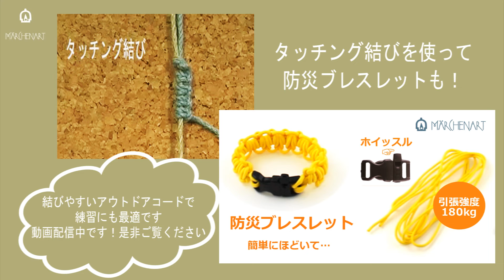【基本結び】HEMP Basic2(1) -輪結び・タッチング結び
HEMPアクセサリーの基本をマスター出来る「HEMP Basic」の第２弾「HEMP Basic2」で更に結びの幅を広げましょう。
HEMP Basic1に引き続き、HEMP Basic2のDVDの内容をシリーズ化して配信します！配信内容は輪結び、タッチング結び、巻結び各種、カバンドリー、石包みになります。
今回はシリーズ初回、「輪結び・タッチング結び」です。基本の結びだけでも結びの向きや回数を変えたり、いくつかの結びを組み合わせることで素敵なオリジナルアクセサリーが出来上がります。アクセサリーはもちろん、おしゃれなインテリアとしてマクラメタペストリー作りにも是非挑戦してみてください。

今回配信する内容に加え、その他のテクニックやノウハウ等50分のDVDとHEMPアクセサリーのレシピ集がセットになった「HEMP Basic2」はオンラインストアでも販売中です。

◆マクラメタペストリーレッスンキット（3321-タッチング結び）

作品レシピ集にもHEMPアクセサリーのレシピ掲載中です

【簡単】ホイッスル付！あっという間に強力な紐に！防災ブレスの作り方